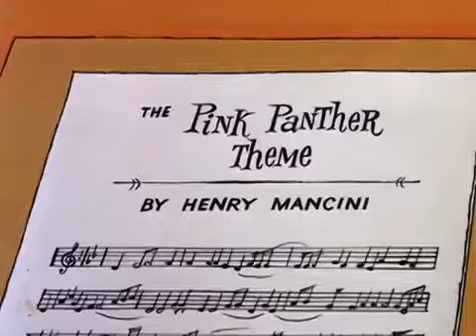アニメ cartoons Plunk, Plink Pink Panther (ovidiu balteanu) Las Vegas (ovidiu balteanu) (usa)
アニメ Cartoons ピンク·パンサー Pink Panther カラス Crows コヨーテ &道路ランナー Coyote & Road-Runner ラスベガスLas Vegas